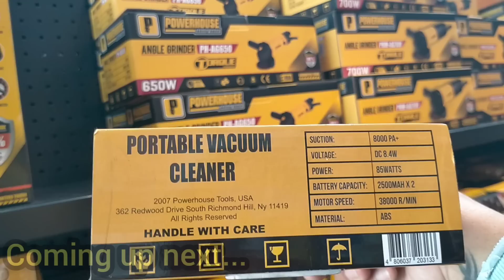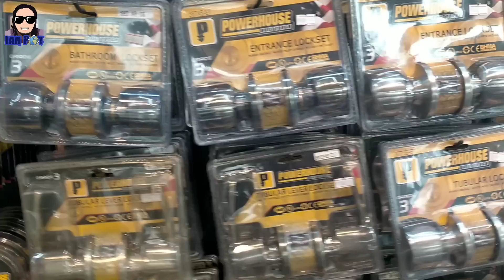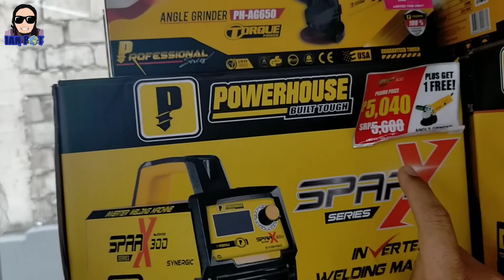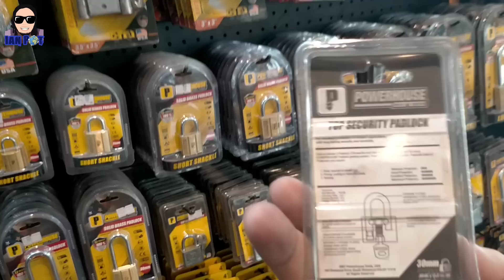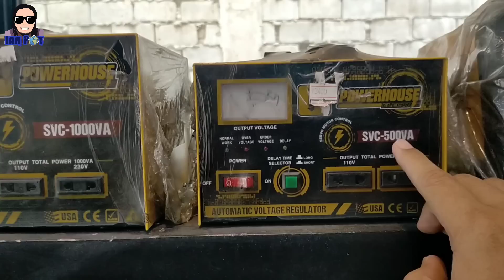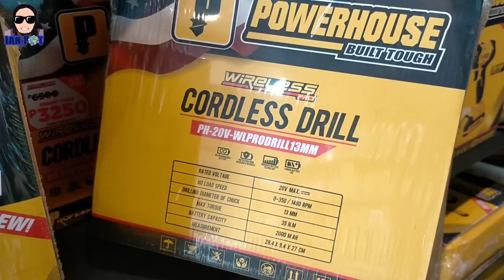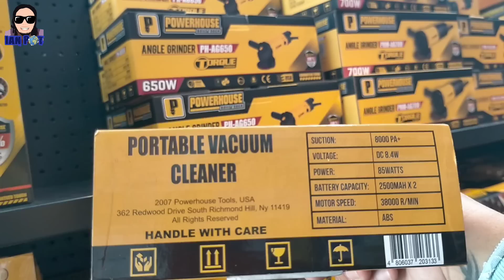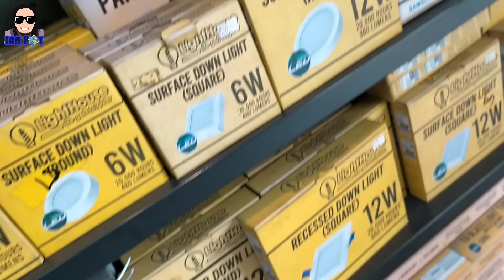Murang tools, Welding machine at marami pang iba U.S.A brand pa Powerhouse tools